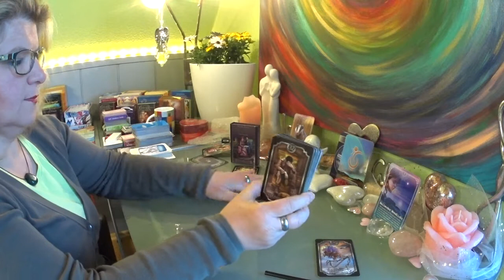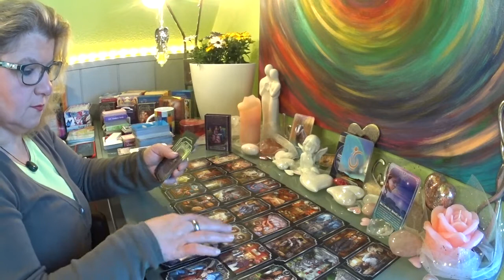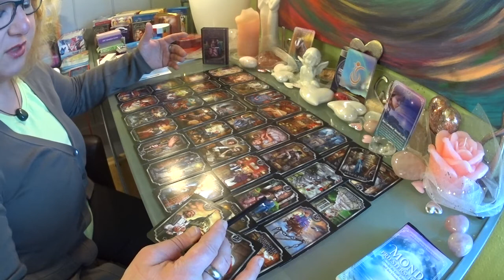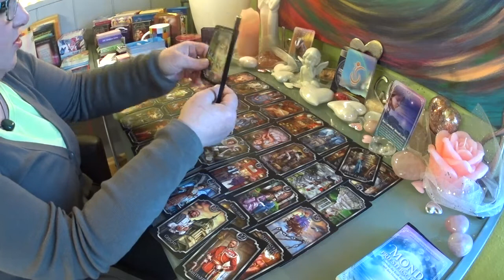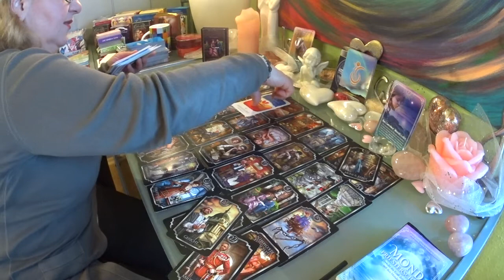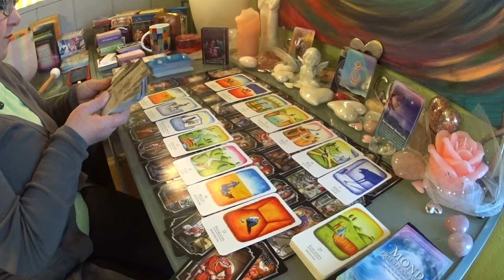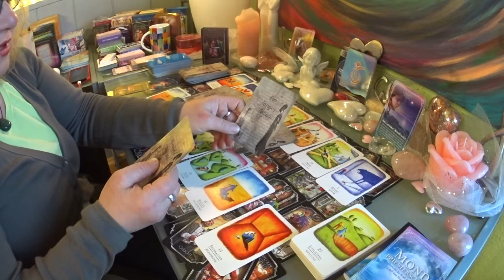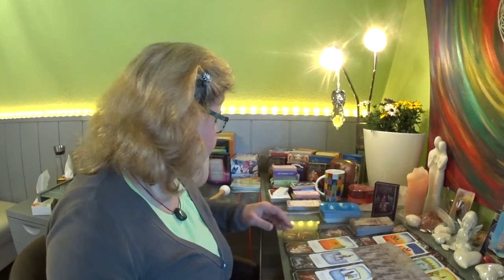Liebe / Die Beziehung mit deinem karmischen Seelenpartner/ Orakel 💔💔/ 08.04.2020